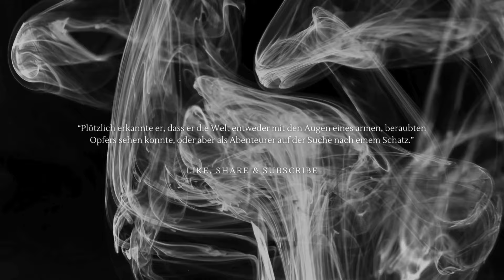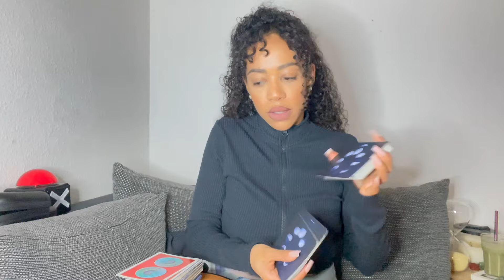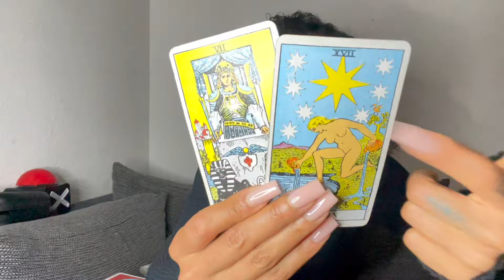NEUMOND IN WASSERMANN - DIE REVOLUTION DER DYNAMIKEN